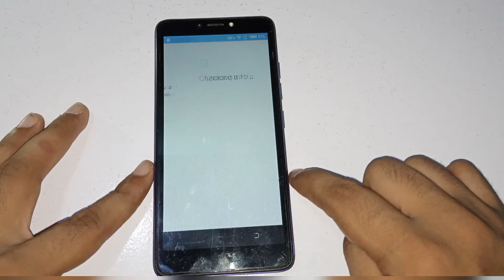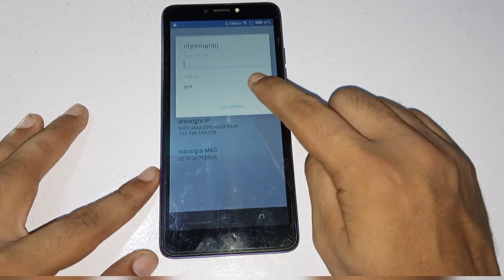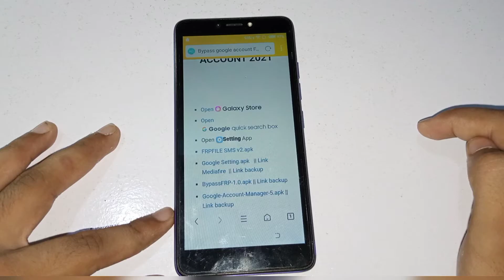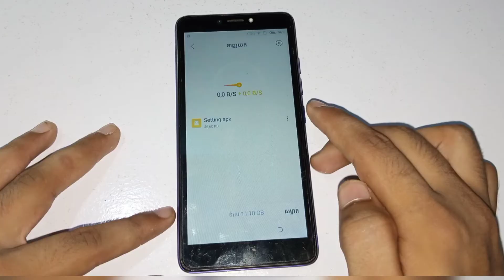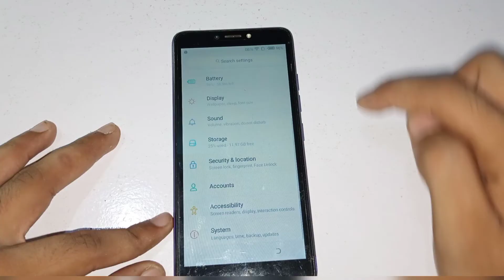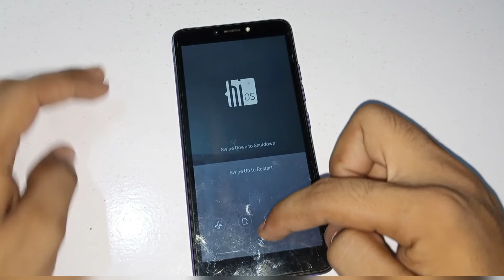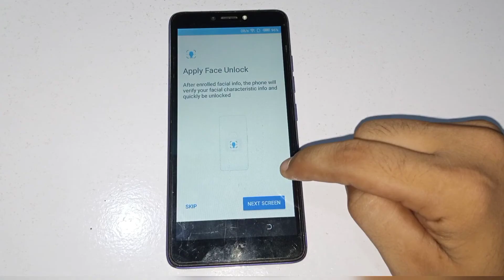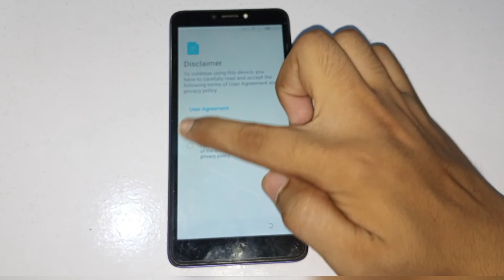TEcno POP 2F FRP Unlock 🔓 | TEcno POP 2F FRP bypass without PC